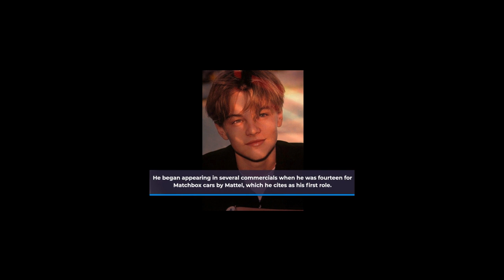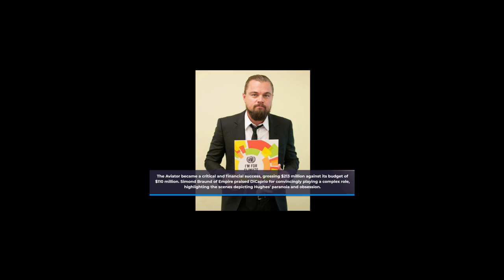Leonardo DiCaprio Documentary - Part 1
Leonardo DiCaprio is a Hollywood icon who has been captivating audiences for decades. He was born in Los Angeles in 1974 and showed an early interest in acting. DiCaprio started his acting career as a child actor and appeared in various television commercials and shows.

In the early 1990s, DiCaprio made his film debut and appeared in several low-budget movies. However, it wasn't until the release of the critically acclaimed movie "This Boy's Life" in 1993 that DiCaprio's talent was truly recognized. This performance established him as a rising star in Hollywood and paved the way for more opportunities.

DiCaprio's big break came in 1997 with the release of James Cameron's "Titanic." The movie was a massive commercial and critical success, and DiCaprio's portrayal of Jack Dawson made him an international icon. This performance earned him several award nominations and solidified his place as one of the most sought after actors in Hollywood.

In addition to his acting career, DiCaprio is also an accomplished film producer. He has produced several films over the years and is known for his commitment to environmental causes. His production company, Appian Way, is dedicated to producing environmentally conscious films that raise awareness about climate change and other environmental issues.

Throughout his career, Leonardo DiCaprio has captivated audiences with his talent and dedication to his craft. He has been nominated for several Academy Awards and has won several accolades, including a Golden Globe for his role in "The Wolf of Wall Street." With over 25 years of experience in the film industry, Leonardo DiCaprio is a true Hollywood legend, and his impact on the film world will be felt for generations to come.